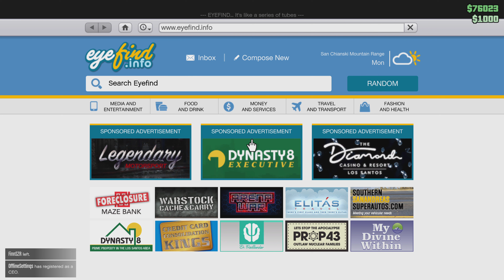Rockstar we need to talk